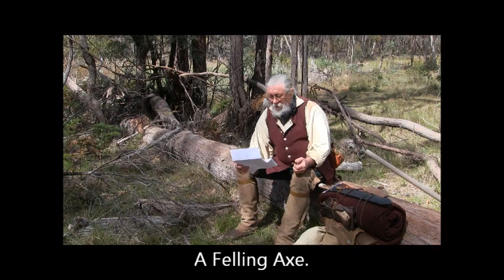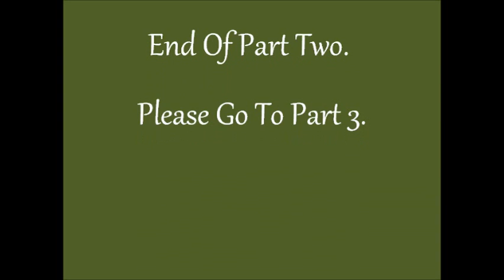Wilderness Living 9 By Keith H Burgess Equipment & Freedom Dues Part Two .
Author shows some tools & talks about equipment & freedom dues for indentured servants.